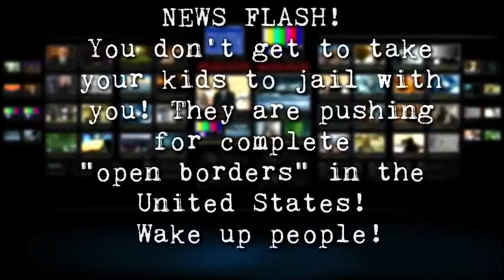Make No Mistake! The Ultimate Goal is "Open Borders"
Make no mistake. The ultimate goal, the push is for open borders. The recent public outcry for families separated at the border is not just about the children and families, it's about having open borders. News flash! You don't get to take your kids with you if you are locked up in jail or prison. Where are crying liberals and democrats when it comes to families separated by the criminal justice system?